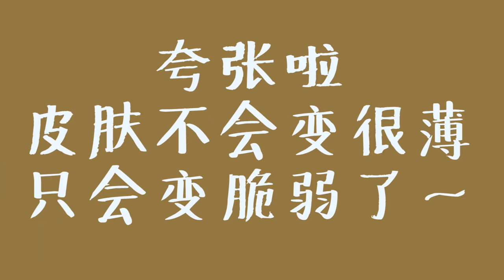【森森吸引你】看我如何做到無毛孔肌膚!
第⼀集的森森吸引你就做到很有感的⼀個實測~太棒了~
哈哈皮膚亮真的看了很開⼼～
希望未來還有很多集.
畢竟. 我的生活費得靠他啊!!
有生火的大家記得留言喔